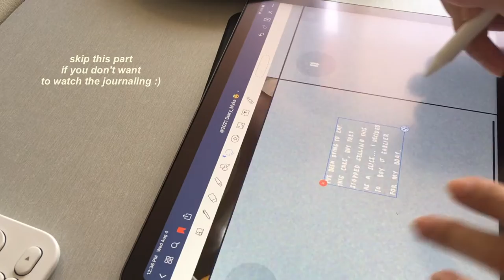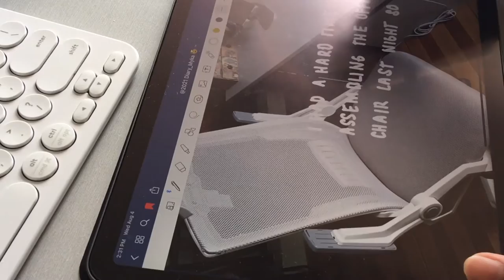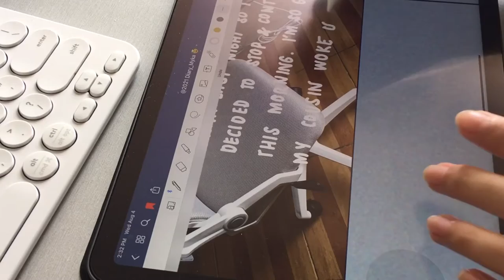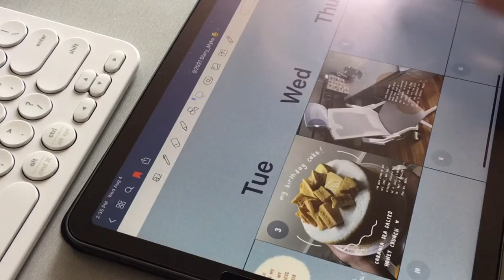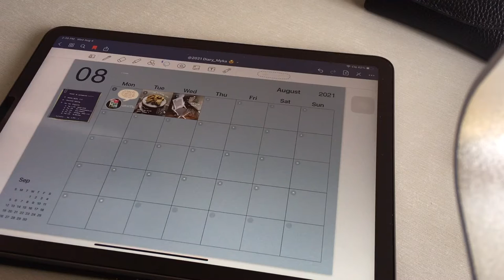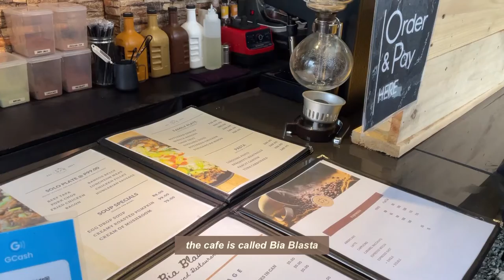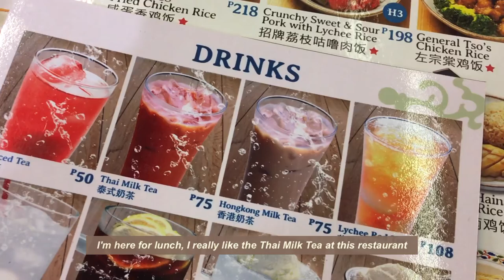vlog archive — unboxing Luna Cup, grwm, coffee shop date, digital journaling on iPad Air 4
stuff seen in the video 🛍
LunaCup - classic menstrual cup
iPad Air 4 space gray
BENKS magnetic ipad case
ESR stylus pen (third-party apple pencil)
eSpoir pro tailor be silk tan, shade no. 25
bbia last sebum pact
rom&nd zero matte shell nude, shade no. 09
hera rose infusion rosy suede, shade no. 499
depound day bag (S)

I'm sharing them because I really like them. And I enjoy using them. 🙂

my cat's instagram @bunnyandbinbin

📷 iPhone SE 1st Generation (1080 • 30)
📷 iPad Air 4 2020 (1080 • 30)
🎞 VLLO